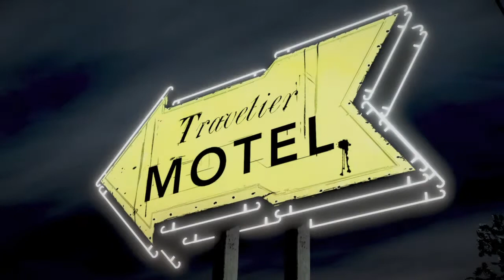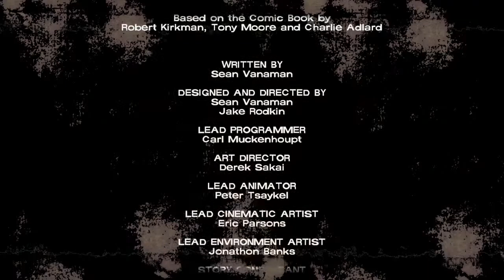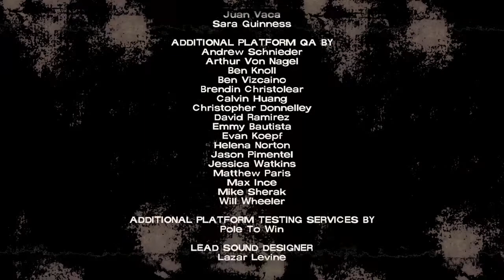The Walking Dead Game| Telltale Games | Season 1:Episode 1 Part 2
Gaming chanel